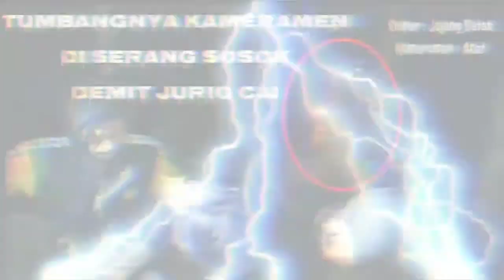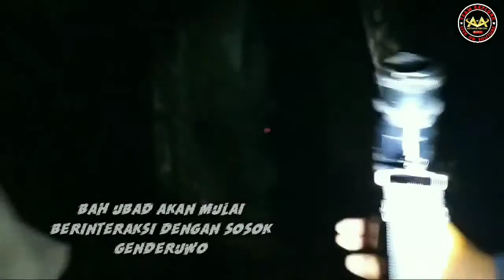penampakan hantu nyata asli episode 14 ( scary ghost on video real camera)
BISMILAHIROHMANNIROHIM ASSALAMUALAIKUM WR WB SALAM HORMAT WARGA DAN SUBSCRIBER TERCINTA YANG SELALU MENBERI DUKUNGAN KE TEAM MUTIARA MISTERI TERUS BERKARYA TASIKMALAYA UTARA SEMUA YANG SELALU MENDUKUNG PENULUSAURAN MUTIARA MISTERI REAL VIDEO IS MY PRIORITY VIDEO KAMI ADALAH VIDEO NYATA PRIORITAS TEAM KAmi

MUTIARA MISTERI menguak dan menulusuri ada apa misteri ditempat lokasi angker hutanya
Kami mengemas video ini secara real dan tanpa rekayasa editan, akan tetapi tayangan ini hiburan semata
kamera : erna moza#ubad#bopi#asry#acet
sniper : ule#jajangbatak#kiraksa#ato#wendi#trinkman
Terimakasih
Salam sadululuran team mutiara misteri semua kru
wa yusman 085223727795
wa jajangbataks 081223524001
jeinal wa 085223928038